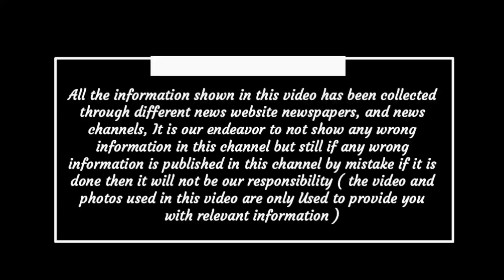Chhattisgarh latest news today